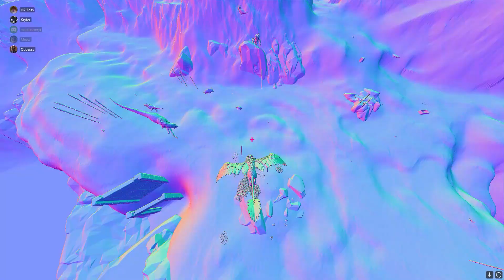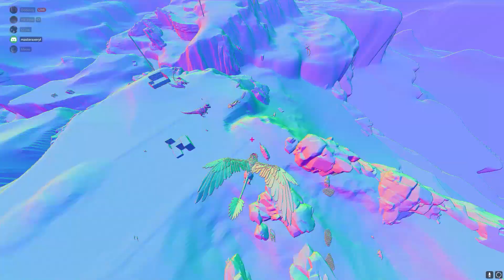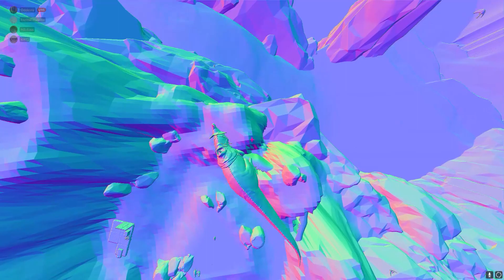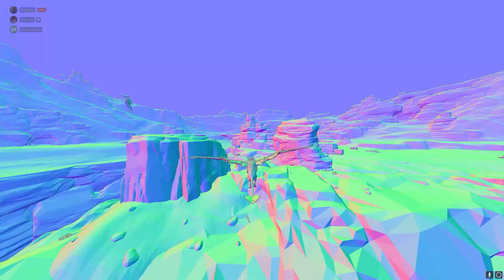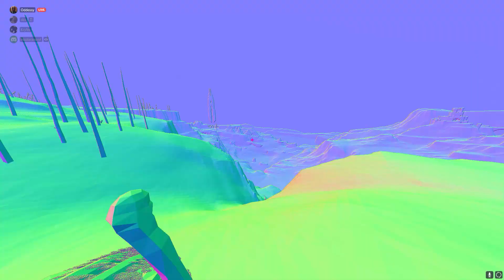Ark Griefing On Small Tribes! (official PC!) #17